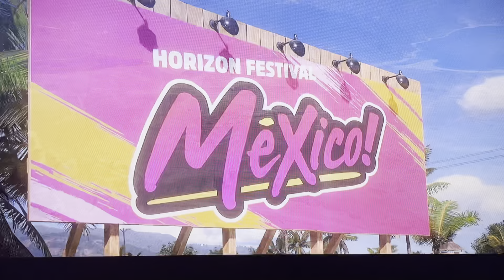Forza Horizon 5: Initial Drive Gameplay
This is a Long Video and My First Forza Horizon 5 Gameplay Video.

0:00 Introduction
0:01 XBOX GAME STUDIOS PRESENTS
0:05 A PLAYGROUND GAMES ADVENTURE
1:46 DROP IT LIKE IT'S HOT LA GRAN CALDERA VOLCANO
4:24 SAND SPEEDER TIERRA PROSPERA
6:43 THUNDER IN THE JUNGLE LA SELVA
9:30 HIGHWAY TO HORIZON

Music In The Video: Urbandawn – Encanto, The Blah Blah Blahs - Do It Better,  Plague Vendor – Live More, LUXXURY – Feels So Good, and  Metrik – Route 174